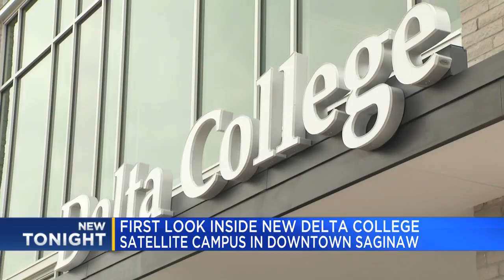First look inside new Delta College satellite campus in downtown Saginaw.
Crews are busy putting the final touches on Delta College's new satellite campus in downtown Saginaw.